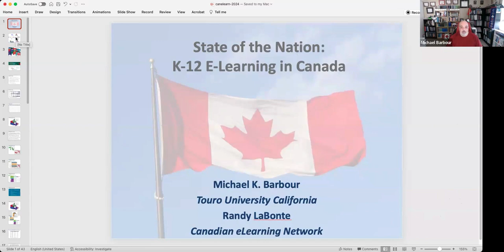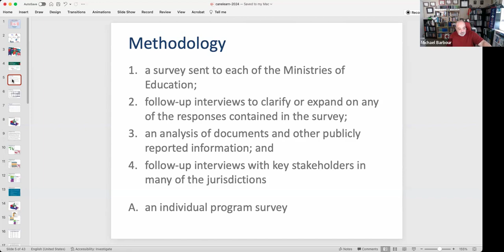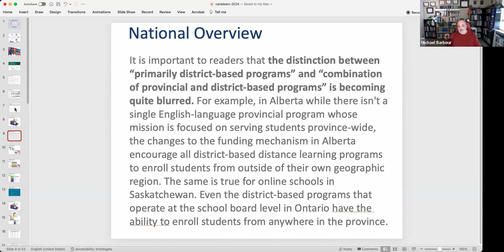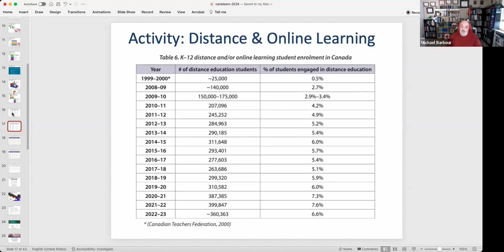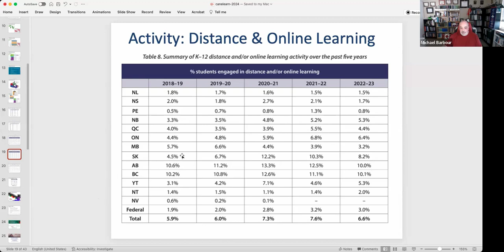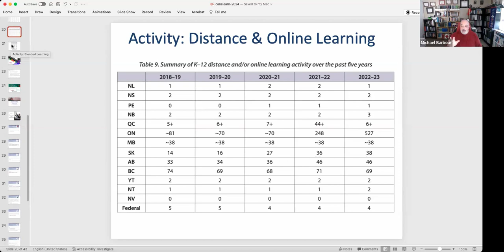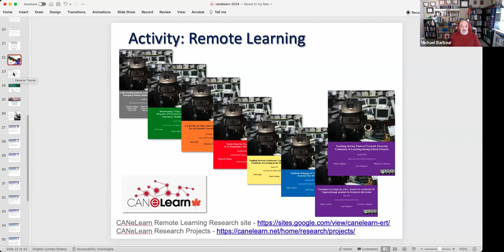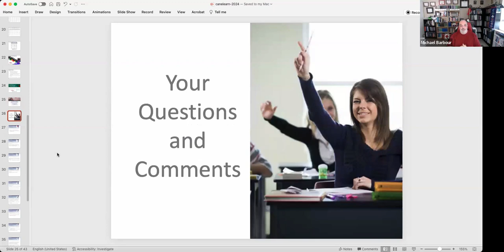Webinar - State of the Nation: K-12 e-Learning in Canada (05 March 2024)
Barbour, M. K., & LaBonte, R. (2024, March). State of the nation: K-12 e-learning in Canada [Webinar]. Canadian eLearning Network.